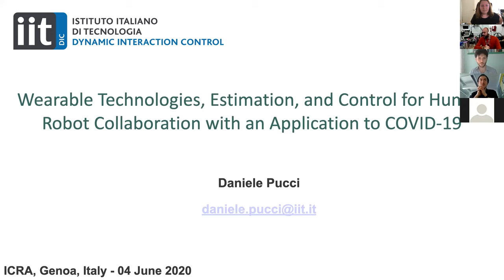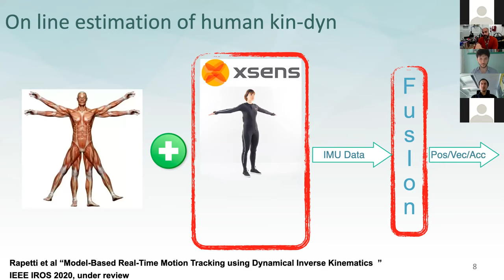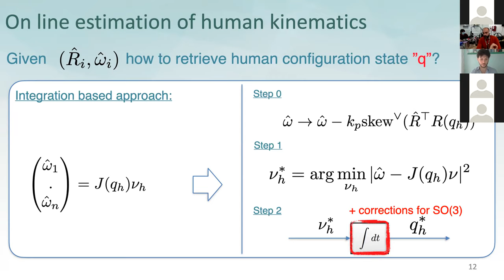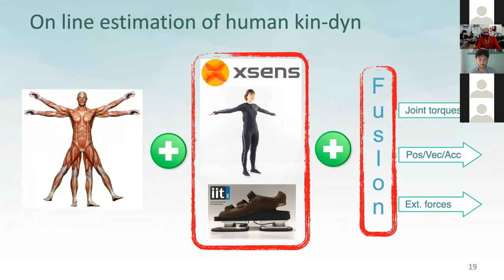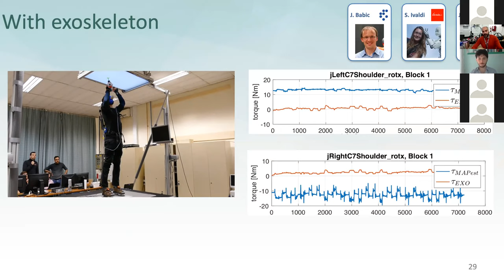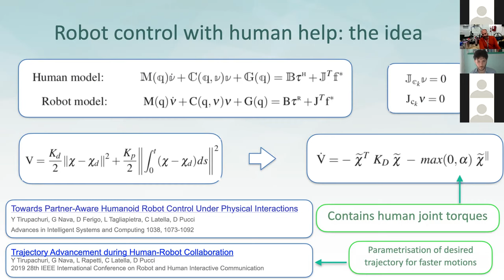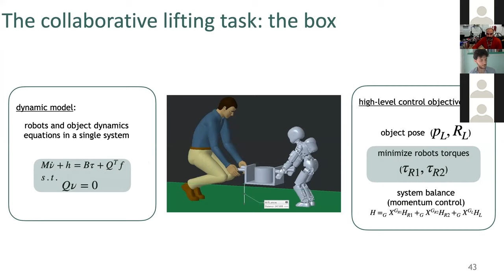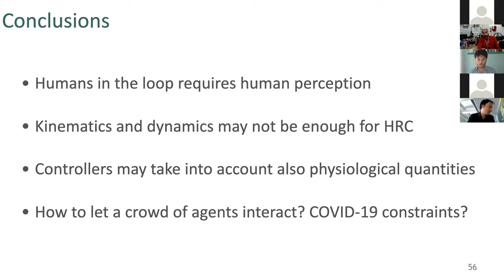Daniele Pucci - Wearable Technologies, Estimation & Control for Human Robot Collaboration + COVID-19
Presentation by Dr. Daniele Pucci (IIT) at the ICRA2020 Workshop on Shared Autonomy: Learning and Control (SALC).